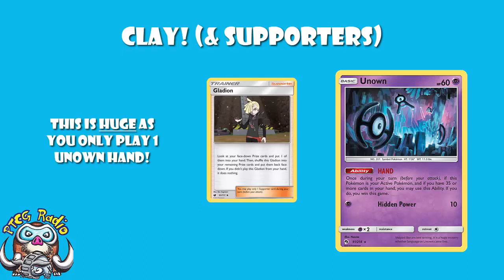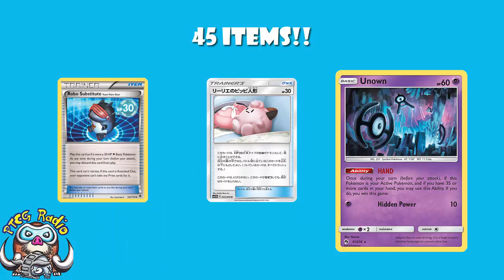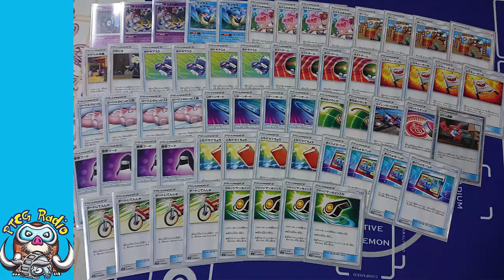Lapras is Winning in a Deck That Plays 45 Trainers and 0 Energy!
There’s a really odd new deck that is doing well, despite having some weird counts of cards! Come see!

Decklist: @Code_64_x
Translations: David Hochmann (LimitlessTCG.com/Translations)